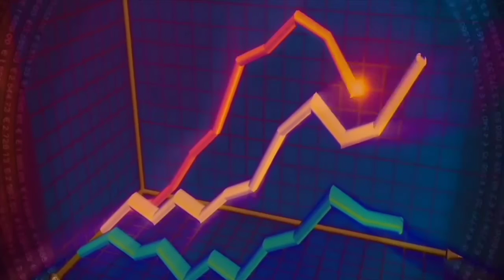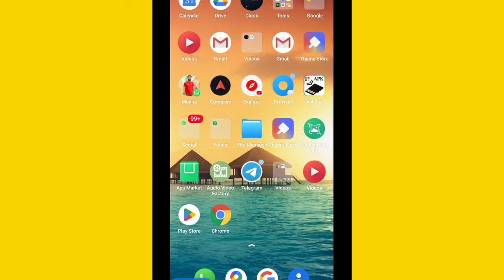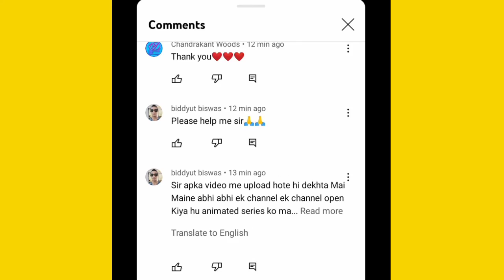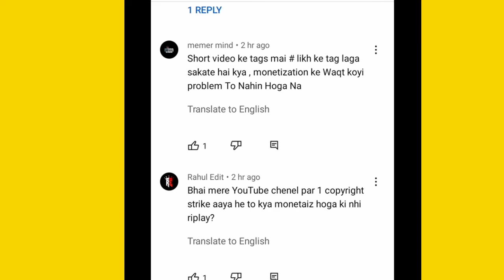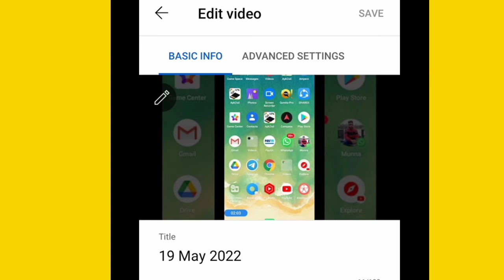the first guy to ever reach a thousand Subscribers